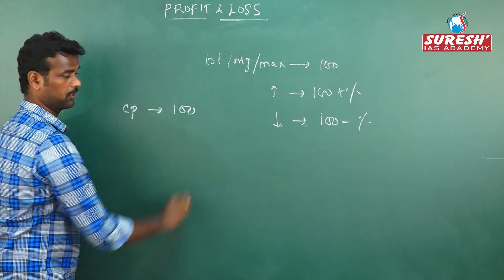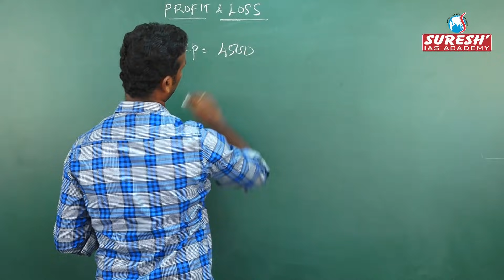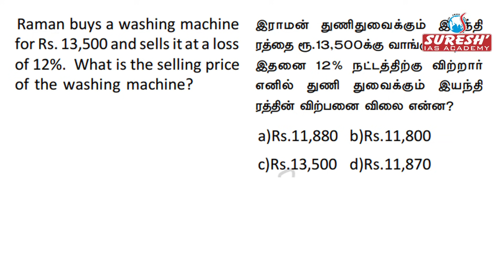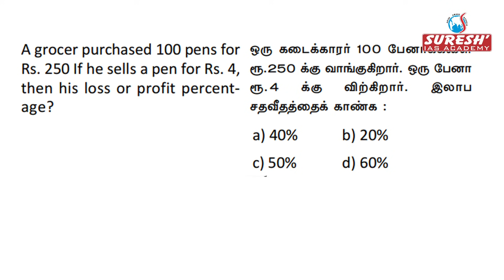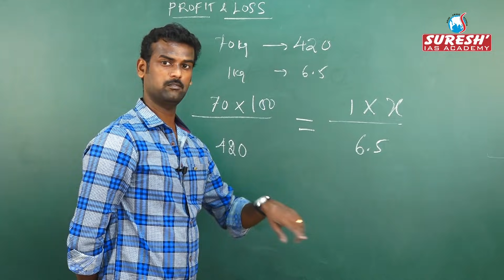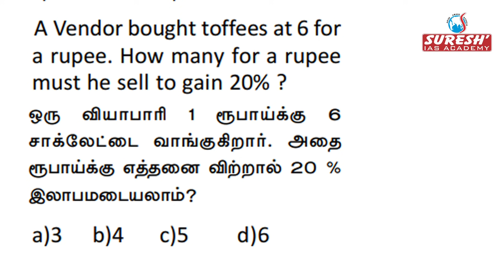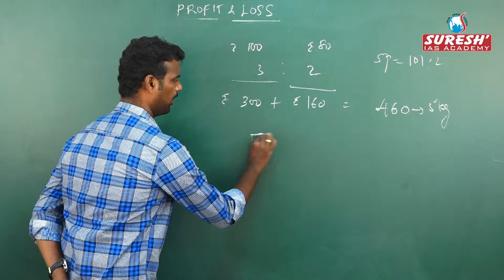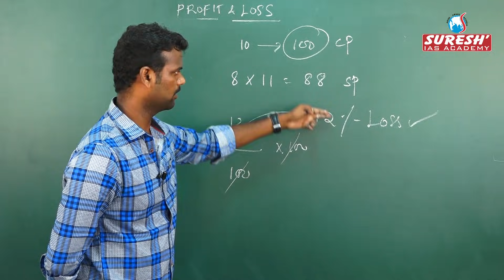TNPSC | Aptitude | Profit & Loss - 2 | Sudharsan | Suresh IAS Academy